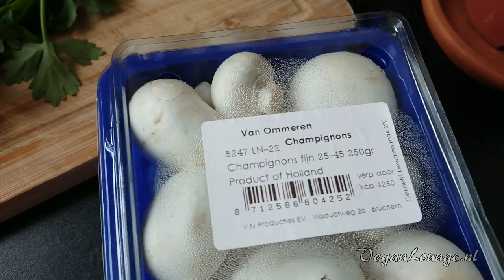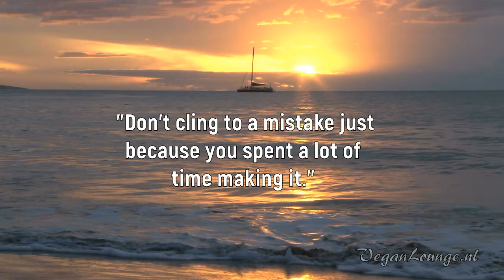SPAGHETTI MAKEN MET CHAMPIGNON SAUS IN 20 MINUTEN (VEGAN)🍝😋🍅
De perfecte doordeweekse maaltijd. Rijkelijk gevulde spaghetti saus met heel veel champignons en groente lekker gebakken in extra olijfolie. Verrukkelijke zoet zure smaak door citroen en gecombineerd met dadelstroop en uiteraard dat romige champignon smaak en klaar in 20 minuten of minder.

Spaghetti met gebakken champignons voor 4 personen:

Spaghetti ingrediënten:
300 gram spaghetti
2 liter water
1 eetlepel plantaardige boter

Champignon saus ingrediënten:
250 gram champignons
50 gram platte selderij
1 hele ui (rood of wit)
1 hele citroen geperst
1 tros tomaat
3 eetlepels olijfolie
Himalaya zout naar smaak
snufje peper
1 tl kerry poeder
1tl knoflookpoeder
1tl paprika poeder
2 tl vegan bouillon
350 gram tomatenpuree
1 a 2 eetlepels dadelstroop voor een zoetzure smaak
1 kop water voor de spaghetti saus

Nog meer soortgelijke video's? Bekijk dan afspeellijst👉🌱VEGAN PASTA RECEPTEN

* Slow! - 175 recepten voor de slowjuicer